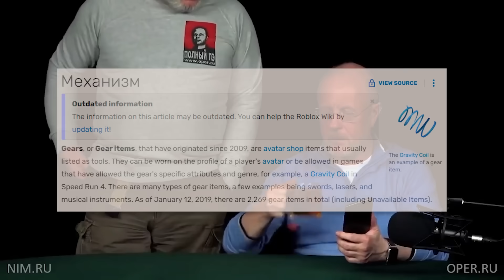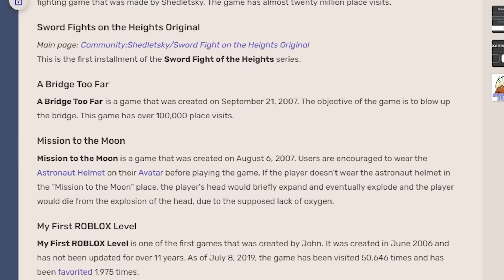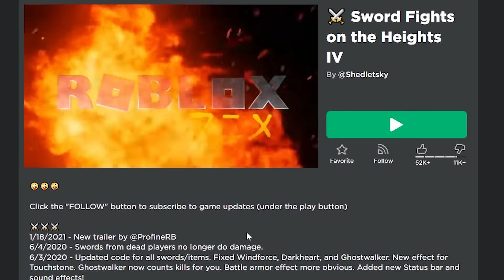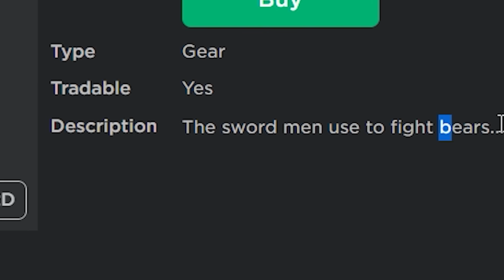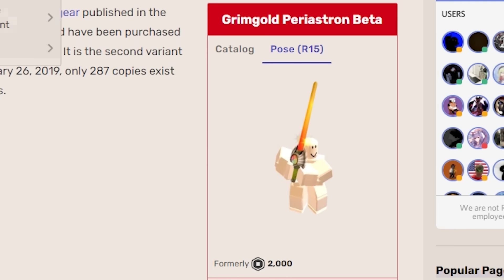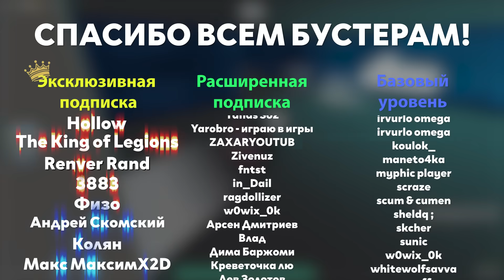Обзор ВСЕХ мечей в Роблоксе | Roblox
— забирай подарки и качай War Thunder бесплатно прямо сейчас!

Привет, меня зовут Тимофей, и я являюсь автором данного канала. Здесь вы увидите обзоры, гайды, туториалы и много чего еще связанного с Роблоксом.
В этом видео я расскажу вам очень много интересного про все мечи в Роблоксе, а именно про линейки мечей SFOTH IV и Periastron.